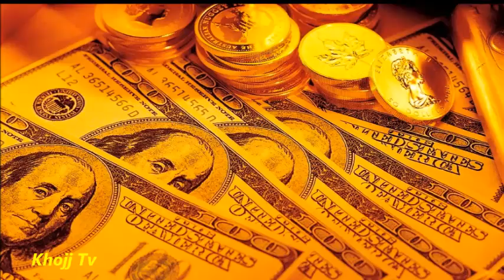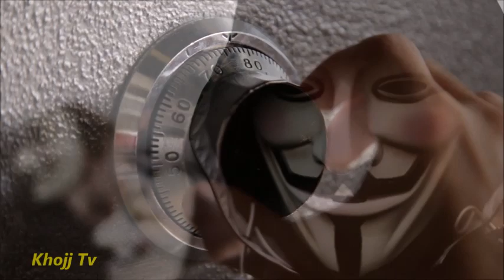Top 5 robberies of the world|Biggest robberies in the history- KHOJJ TV